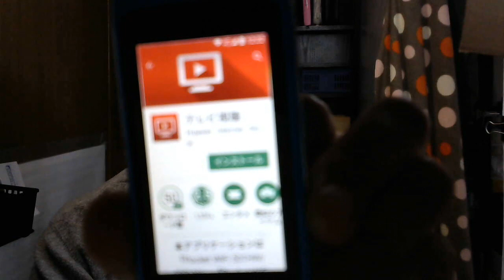NOZOMI WiFiルーターのテレビ機能を使ってみたよ！【501HW】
NOZOMI WiFi

DMMいろいろレンタル国内モバイルWiFi

Amazon fire7タブレット（Newモデル）8GB、ブラック

Amazon　Echo

iBUFFALO USB2.0ハブ 7ポートタイプ(ACアダプター付) 節電モデル ホワイト 【PlayStation4,PS4,Will U動作確認済】 BSH7AE03WH